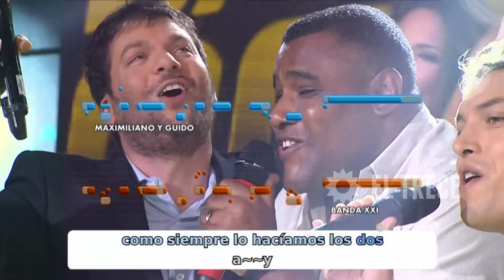Banda XXI en Dar la nota